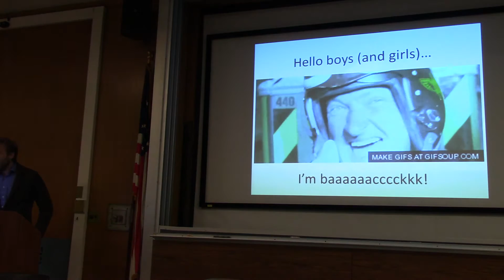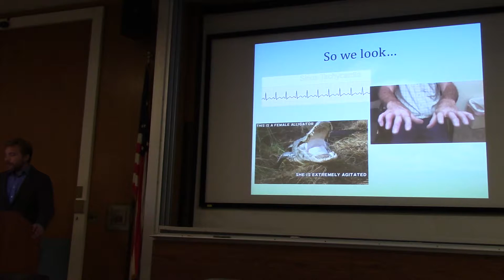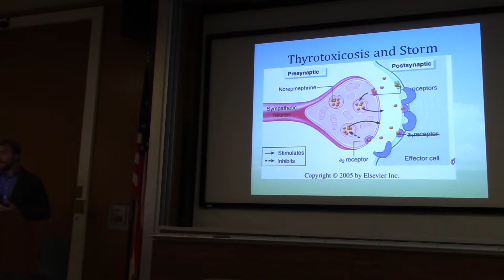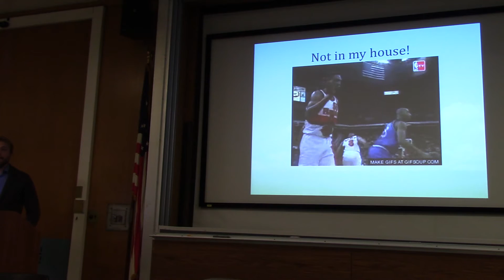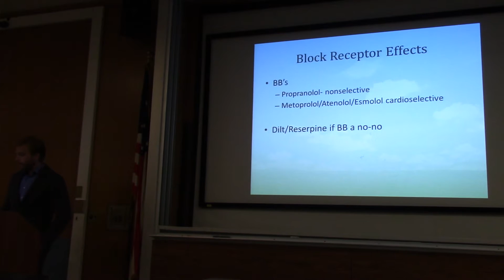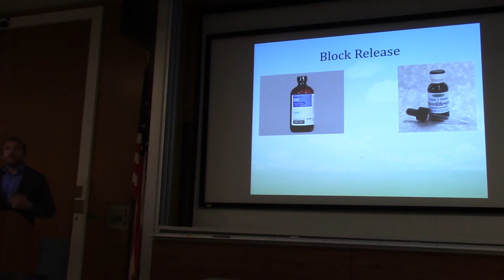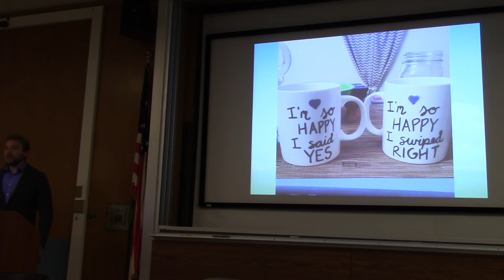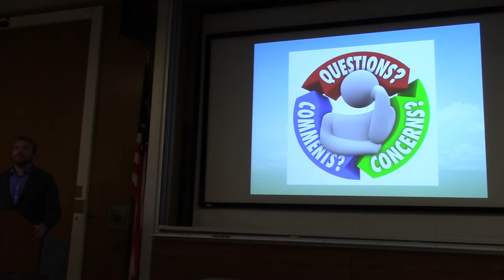Emergency Management of Thyroid Storm